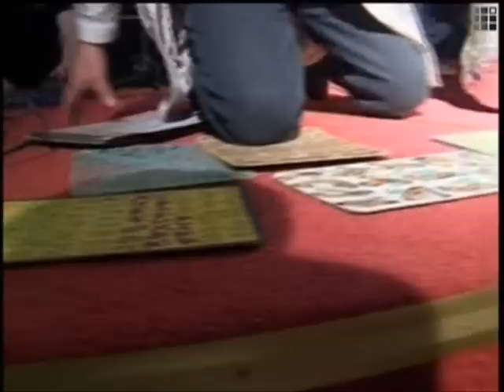IN_FORMATION / СО_ОБЩЕНИЕ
Communicative sound-improvisation with elements of plastic revealing essence in space and time

Vlad MAKAROV - concept, cello
Misha DAVYDOV - voice, kazuka, harmonic
Sergey MARTYNOV - bass guitar
Igor HOMENKO - electronic
Anna DUSHENKOVA - modern dance, foil
Willy MELNIKOV - voice

Media-art-project IN_FORMATION started in October of 2006. At that time the Smolensk artists Edward Kulemin and Dmitry Zimin advertised it in the Internet on several international and Russian sites, directed towards modern interactive art. It was noted in the IN_FORMATION slogan that the project aims to concentrate the public attention not only on the informative & communicative function of contemporary art but also on its connecting role in the formation of human relations.

As a result responded several dozens of art figures from different countries and cities of the world -- Russia, Italy, Belgium, France, Germany, USA, Australia, Japan, Hungary, Austria, Greece, Ukraine...

So, the project spread out and reached the international level. On the basis of the received works there was created a blog in the Internet, where everyone can get to know these works of art

Right now the collection of IN_FORMATION includes about one hundred works of Russian and foreign authors made in different genres and stylistics: photography, painting, graphics, mail-art, video-performance, video-poetry etc.

Коммуникативная саунд-импровизация с элементами пластического выявления неких сущностей в пространстве и времени

Влад  МАКАРОВ - концепция, виолончель
Миша  ДАВЫДОВ - голос, казука, гармоника
Сергей  МАРТЫНОВ - бас гитара
Игорь  ХОМЕНКО - электроника
Анна  ДУЩЕНКОВА - модерн данс, фольга
Вилли  МЕЛЬНИКОВ - перформанс, голос

Медиа-арт-проект «СО_ОБЩЕНИЕ» (в англоязычной транскрипции - IN_FORMATION) стартовал в октябре 2006 года. Тогда же смоленские художники Эдуард Кулемин и Дмитрий Зимин поместили информацию о нем в Интернете на международных и российских сайтах, ориентированных на современное интерактивное искусство. В призыве к «СО_ОБЩЕНИЮ» было указано, что данный проект ставит своей целью акцентировать внимание не только на информативно-коммуникационной функции современного искусства, но и на его объединяющей роли в формировании человеческих взаимоотношений.

В результате откликнулось несколько десятков арт-деятелей и различных стран мира и городов России (Италия, Бельгия, Франция, Германия, США, Австралия, Япония, Венгрия, Австрия, Греция, Украина). Таким образом проект разросся до уровня международного. На основе присылаемых работ был сформирован блог в Интернете, где любой желающий может ознакомиться с присылаемыми работами

Коллекция «СО_ОБЩЕНИЕ» на данный момент вобрала в себя около сотни работ российских и зарубежных авторов выполненных в различных современных жанрах и стилистиках: фотография, живопись, графика, мэйл-арт, диджитал-арт, видео-перформанс, визуальная поэзия и другие.